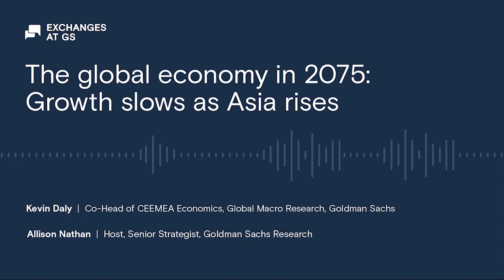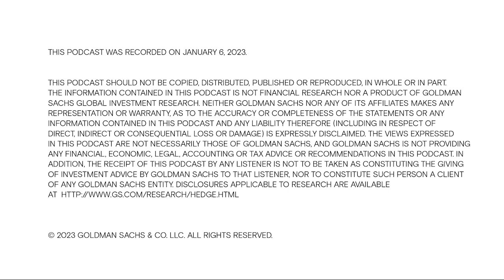The global economy in 2075: Growth slows as Asia rises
What are the long-term trends shaping the global economy? What countries are likely to power global growth in the decades to come? In the latest episode of Exchanges at Goldman Sachs, Kevin Daly, co-head of the economics team covering Central & Eastern Europe, the Middle East and Africa, discusses the team’s long-term projections and the continued convergence between emerging and developed market economies.